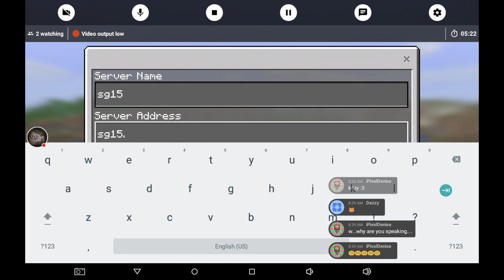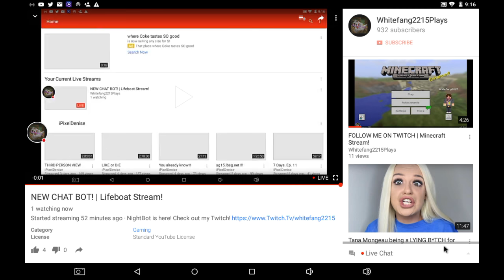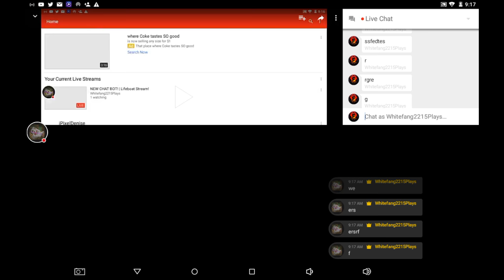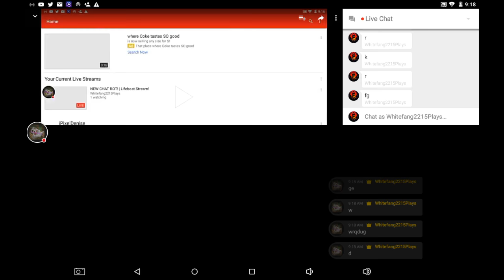NEW CHAT BOT! | Lifeboat Stream!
NightBot is here!